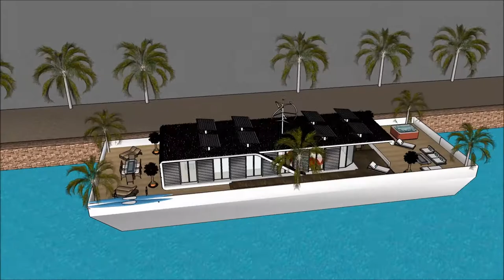വീട് HOME വീടുകൾ INDIA SKETCHUP ഫ്ളോട്ടിംഗ് ഹൌസ് കെട്ടിടങ്ങൾ ബോട്ട് ഹൗസ് ബിൽഡിംഗ് 3 ഡി പദ്ധതി in B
The floating house villa houseboatzania launching an innovative high-end luxury yacht floating house villa mansion home design potentially as a display of exhibition of വീട് HOME വീടുകൾ INDIA SKETCHUP ഫ്ളോട്ടിംഗ് ഹൌസ് കെട്ടിടങ്ങൾ ബോട്ട് ഹൗസ് ബിൽഡിംഗ് 3 ഡി പദ്ധതി   in B.

The collection of the Floating house villa houseboatzania concept of വീട് HOME വീടുകൾ INDIA SKETCHUP ഫ്ളോട്ടിംഗ് ഹൌസ് കെട്ടിടങ്ങൾ ബോട്ട് ഹൗസ് ബിൽഡിംഗ് 3 ഡി പദ്ധതി   in B consists of high luxury and architectural art pieces in minimalism combined with living on the waterfront of the harbour.

The floating house villa mansion yacht design has the basis to sustain living with high standards and contemporary structural design വീട് HOME വീടുകൾ INDIA SKETCHUP ഫ്ളോട്ടിംഗ് ഹൌസ് കെട്ടിടങ്ങൾ ബോട്ട് ഹൗസ് ബിൽഡിംഗ് 3 ഡി പദ്ധതി   in B with numerous of prospects for excessive living and celebrating the desire of life worldwide: